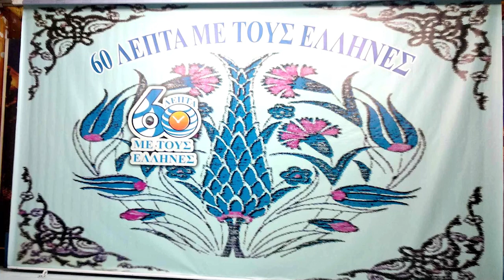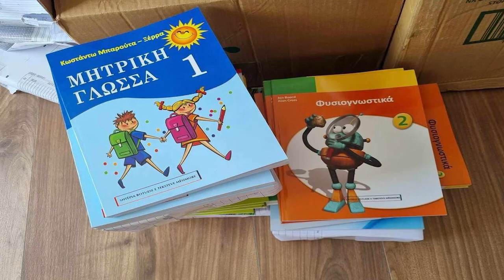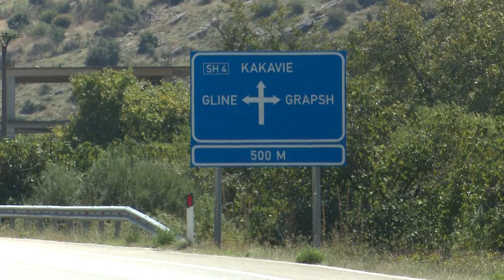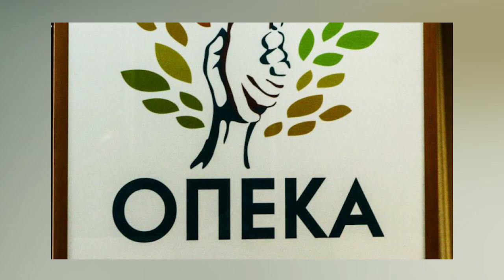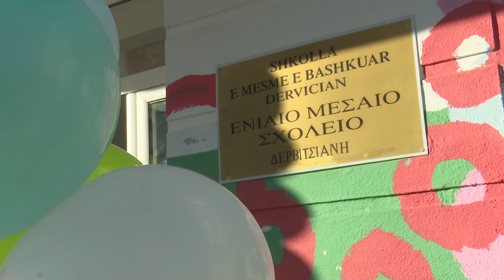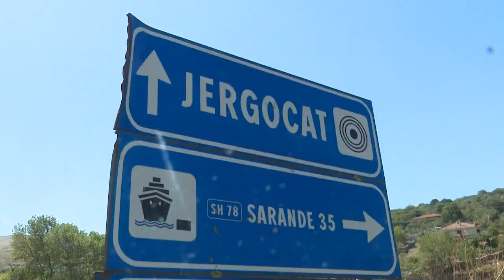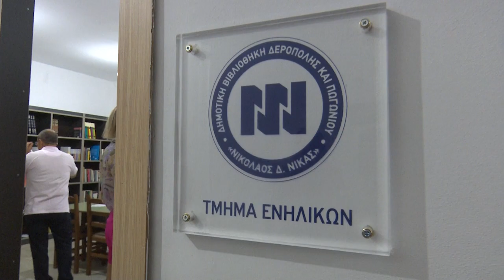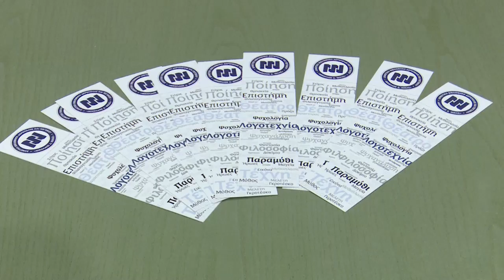60 Minuta me Greket 14 09 2023